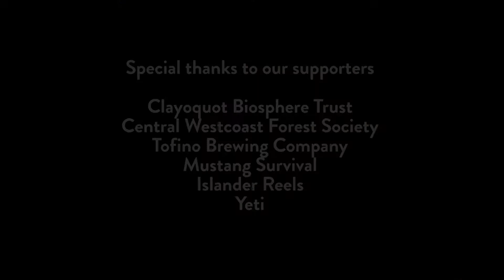Catch & Release Fishing (Full) - Fish for the Future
Since the inception of Fish for the Future, we have worked towards a future that includes catch-and-release. Now, each year the Fish for the Future tournament is a 100% catch-and-release. You need to leave some in the ocean, and every time a fish is caught, it’s stressed out by the experience. The more we care for our fish, the longer we get to fish.